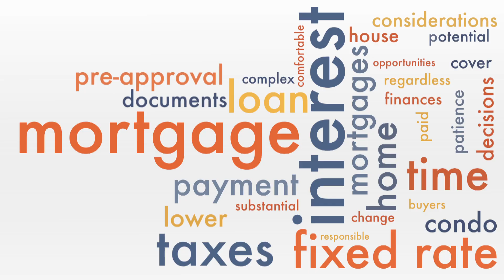Toronto Real Estate - Mortgage Financial Advice - Variable Mortgages